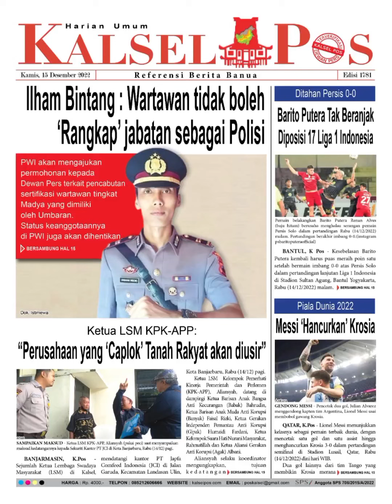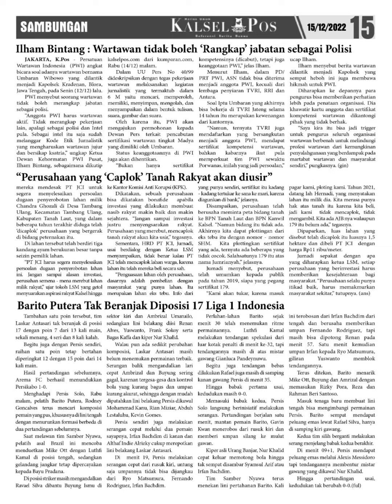Epaper kalselpos Edisi Kamis 15 December 2022